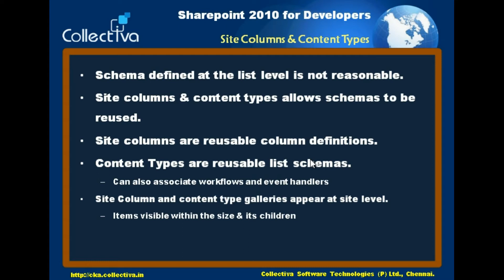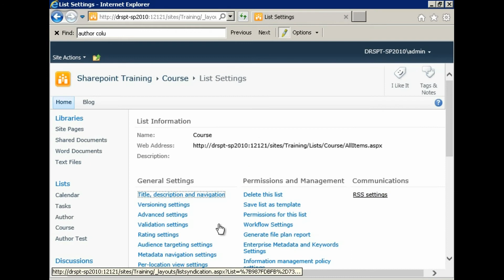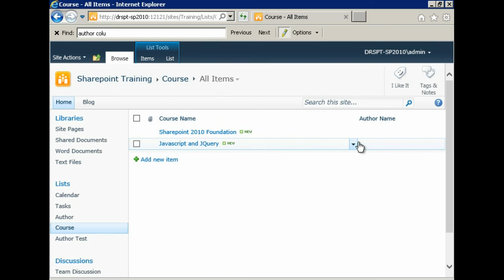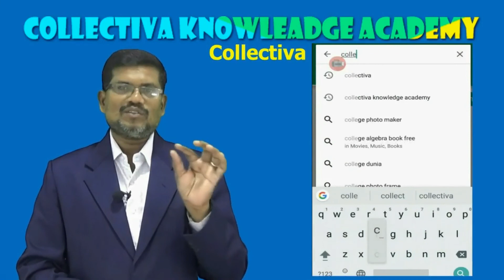#19 Site Columns and Content Types || Microsoft Share Point In Tamil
Site Columns and Content Types || Microsoft Share Point In Tamil - This Video Explains Site Columns and Content Types In Tamil.

Site Columns and Content Types:

- Schema defined at the list level is not reasonalble.
- Site columns & content types allows schemas to be reused.
- Site columns are reusable column definitions.
- Content Types are reusable list schemas.
o Can also associate workflows and event handlers
- Site Column and content type galleries appear at site level.
o Items visible within the size & its children.

This Video is Part of   “Microsoft Share Point In Tamil”